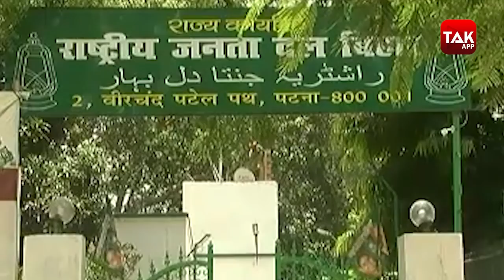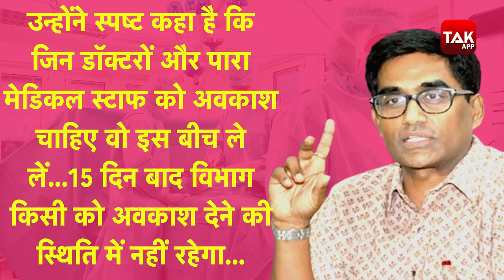Corona Virus Update- WHO की इस भविष्यवाणी के बाद क्यों डर गए बिहार के लोग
बिहार चुनाव से पहले बिहार में कोरोना की आंधी आने की आशंका है...ये हम नहीं कह रहे ये कहना है...WHO और बिहार के स्वास्थ्य विभाग का...बिहार चुनाव को देखते हुए केंद्र सरकार ने धीरे-धीरे बिहार में लॉकडाउन में राहत दी हैं...लोगों को आने जाने की छूट दी गई है. वही बिहार चुनाव के लिए अब 100 लोगों की संख्या वाली रैलियां, जनसभा, नुक्कड़ सभाओं शुरू हो जाएंगी...इन सभी के मद्देनजर WHO ने बिहार में अगले 15 दिनों फिर से कोरोना की आंधी आने की आशंका जताई है...WHO की आशंका के पीछे त्योहारों की सीजन भी बड़ी वजह है...त्योहारी सीजन में बाजारों में भीड़ बढ़ने से कोरोना के फैलने की आशंका है...बिहार को लेकर जारी हुई WHO की गाइडलाइन से बिहार से सीएम नीतीश कुमार और पीएम मोदी भी चिंतित हैं...आज बिहार को हजारों करोड़ की सौगात देते हुए प्रधानमंत्री नरेंद्र मोदी ने कहा कि हर बिहारी को कोरोना संक्रमण से बचाव का संकल्प भूलना नहीं है...पीएम ने साथ ही याद दिलाया कि वैज्ञानिक वैक्सीन बनाने में लगे हैं...